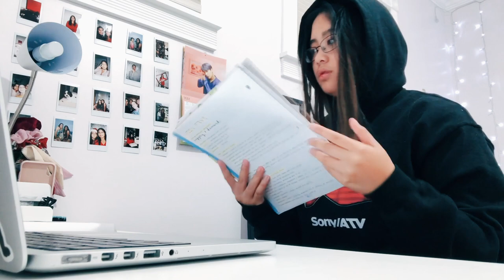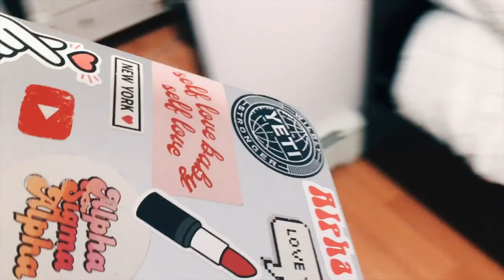quarantine night routine // Ashley Claire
hi guys! i'm pretty much going to be back to posting very week so get excited :)) i hope you guys enjoyed watching my night routine in quarantine...but if you didn't i totally do not blame you. stay tuned for more videos coming soon and more music!!!

Amazon Music